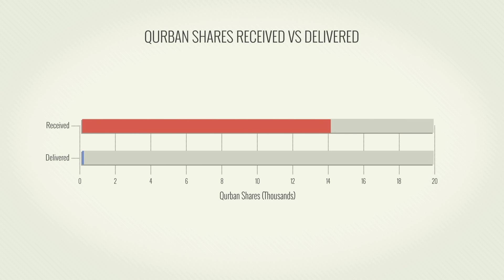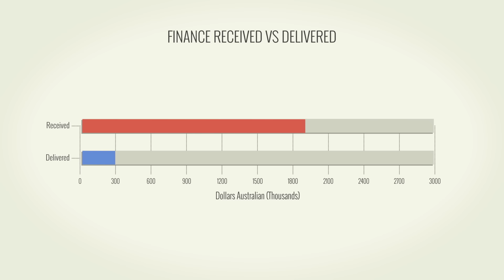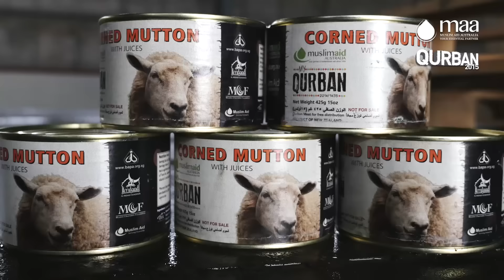Muslim Aid Australia: Smart Qurban Report 2015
The sacrifice of Qurban livestock takes place within a specific time frame in the last month of the Muslim calendar. Traditionally, livestock is sacrificed at the point of distribution and fresh meat is given to the beneficiaries immediately. However, MAA also process and can Qurban meat, packaging it to meet emergency relief and food aid programming ends. The final product meets both halal standards and SPHERE (Humanitarian Charter & Minimum Standards in Disaster Response).

Those who receive Qurban Food Aid are among the most vulnerable in their communities, which includes widows, orphans, the elderly, internally displaced persons, refugees and the poor.